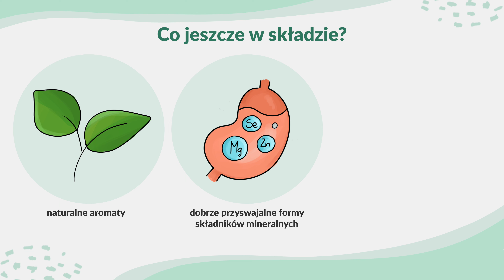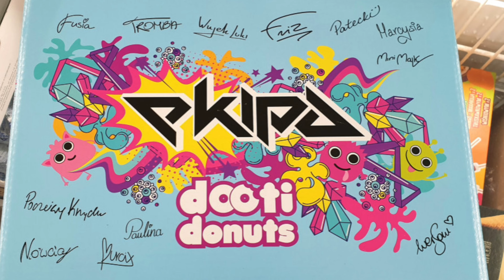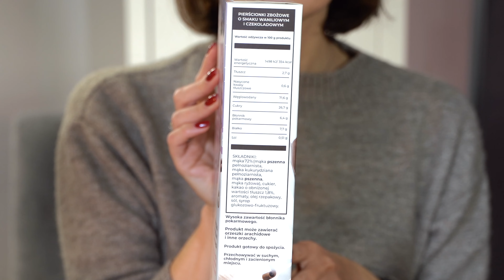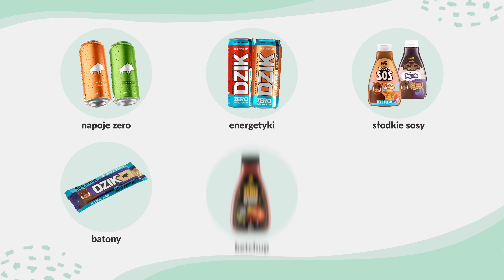Zdrowe produkty influencerów? Sprawdziłam czy to możliwe | Czytamy Etykiety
Produkty influencerów kuszą atrakcyjnymi opakowaniami oznakowanymi ich twarzami. Sprawdziłam dla Was składy tych produktów, żebyście wiedzieli, których definitywnie unikać. To nie jest kolejny test produktów influencerów czy test jedzenia influ. To nie jest kolejny test produktów wk czy sanah. Zobacz ten film i przekonaj się, ile cukru kryją płatki yummers i czy napój Iga Świątek oshee zawiera stabilizatory i barwniki. A jak wypada nowy produkt ekipy? Agnieszka Czytamy Etykiety

00:00 Zdrowe produkty influencerów
00:58 3 gotowe posiłki
02:32 Fenomen internetu
05:52 Znany raper
06:32 Złota mistrzyni
07:30 W cyberprzestrzeni
08:06 Na śniadanie
09:07 Ojciec i synowie
09:55 Od 4 kolegów
10:59 Cukier na ostatnim miejscu